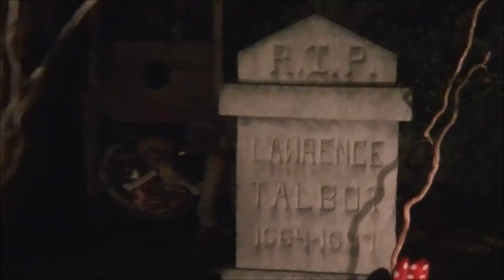Walkthrough - Hills of Unrest 2014- New Lenox, IL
All of the displays are quite lifelike and, although they are static, they appear to be moving. This is one of the best things about Hills of Unrest - it poses its characters in such a way as to give the illusion of movement. From the Frankenstein monster with its arms outstretched, to a witch in mid-air on her broomstick, to Freddy poised to swoop down from a tree, many of the figures have you doing double takes and looking over your shoulder to make sure nothing is coming at you. There is a great scene with one character cutting into another character with a chainsaw. They are locked in mid-battle, as though time stopped around them. There are even flying skeletons suspended around the bell tower at the top of the house.